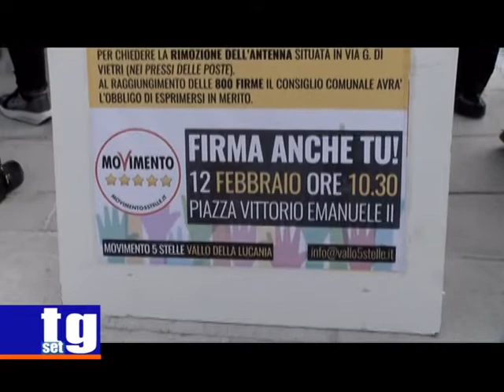Vallo della Lucania: petizione dei "grillini" per rimuovere le antenne TIM